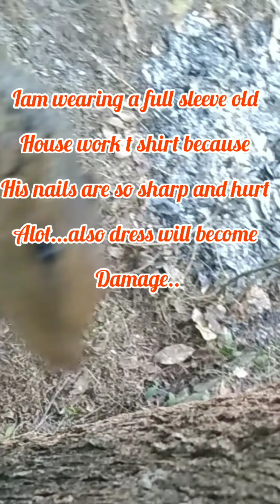അണ്ണാൻ കുഞ്ഞിനെ തുറന്ന് വിട്ടു..(only squirrel lovers watch this)